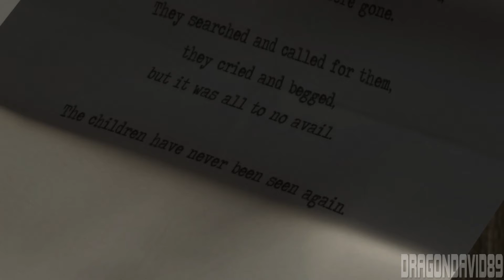Heavy rain Padre e figlio ita gameplay ps4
Heavy Rain è un'avventura interattiva dal taglio estremamente cinematografico. Più che giocare, in effetti, in questo tipo di esperienza si "collabora" all'avvenire di ciò che appare su schermo, accompagnando i protagonisti della storia nelle loro scelte e negli inevitabili risultati delle loro - e nostre - azioni.